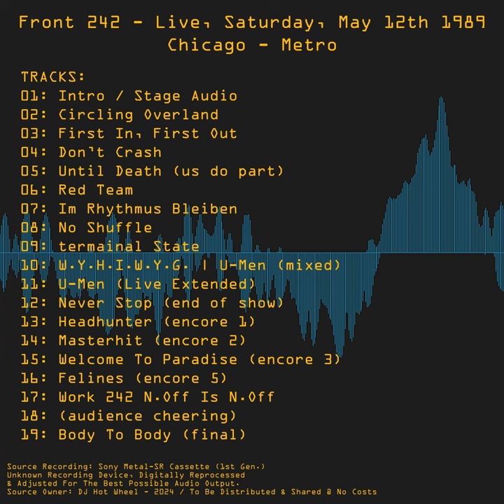Track 10 - W.Y.H.I.W.Y.G. + U-men (Mixed Tracks)